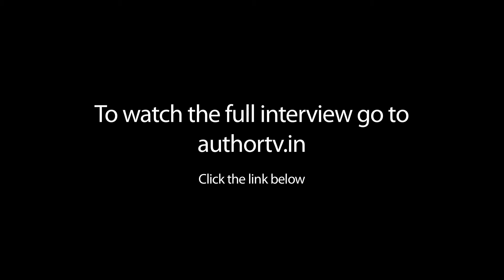Frane Lessac On The Greatest Liar On Earth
presents Frane Lessac On The Greatest Liar On Earth .See Frane Lessac speaking on her book The Greatest Liar On Earth .Connect with AuthorTV Explore